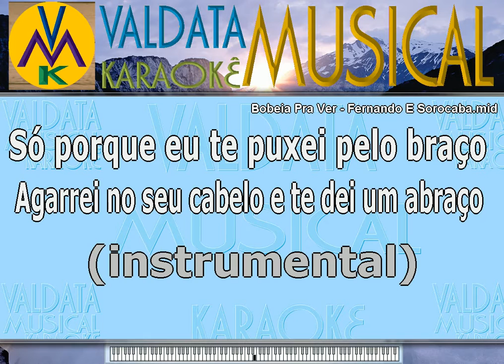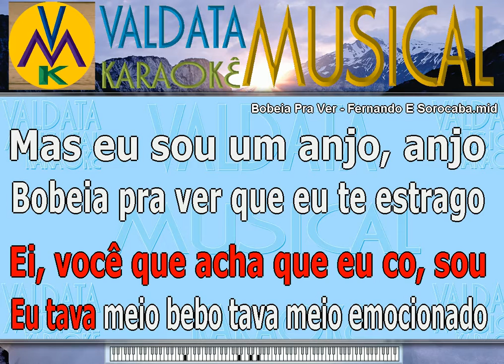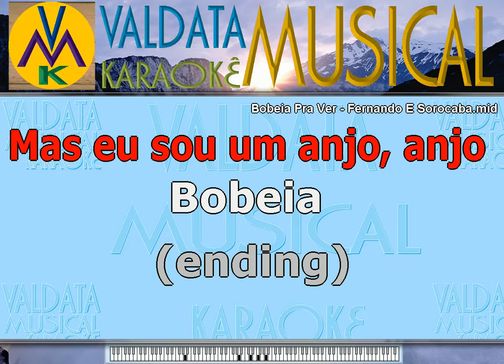Bobeia Pra Ver Fernando E Sorocaba Karaoke